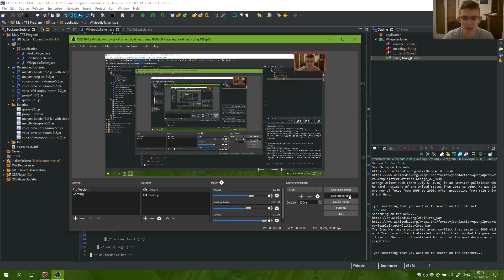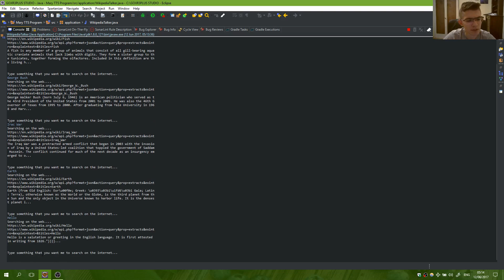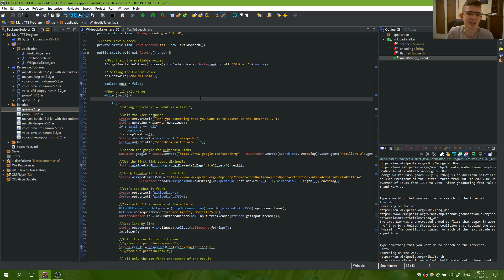Wikipedia API with Java Tutorial Part 3 Advanced Robot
# Description

You will learn :
1)about wikipedia api
2)how to use Java code to get the data
3)how to get links from google search
4)how to get a summary from a wikipedia article
5)Use Java Code to transform Text To Speed so the user can hear the results